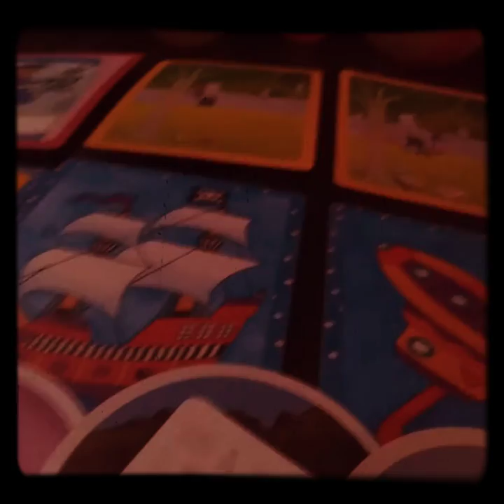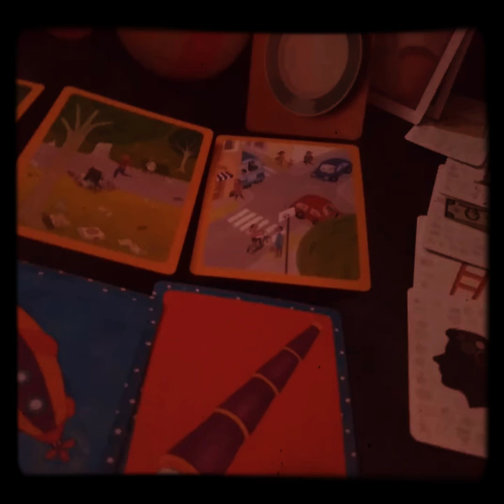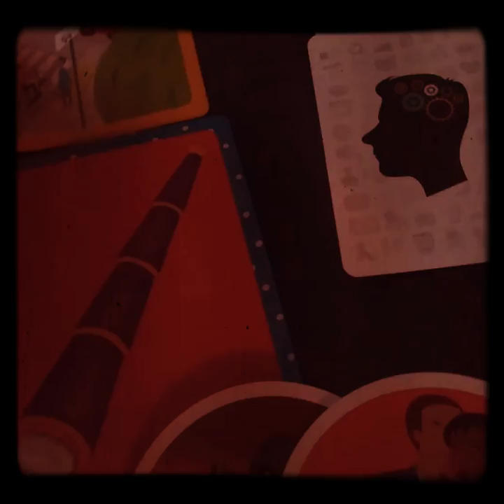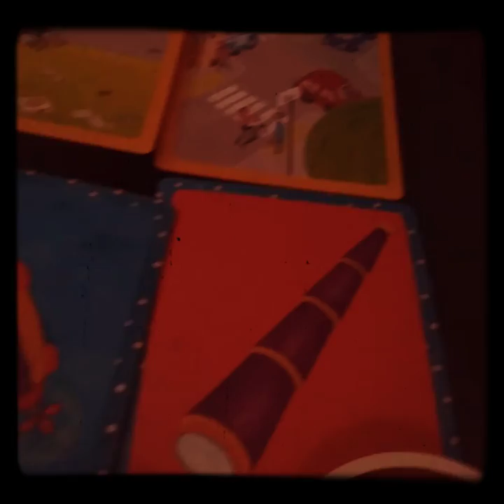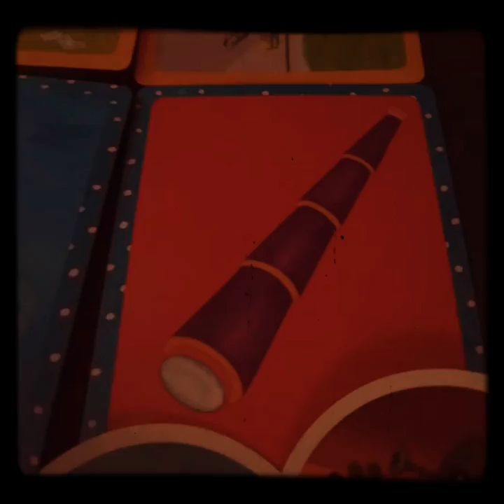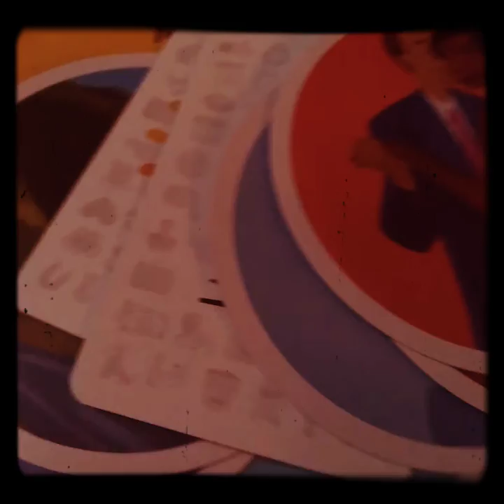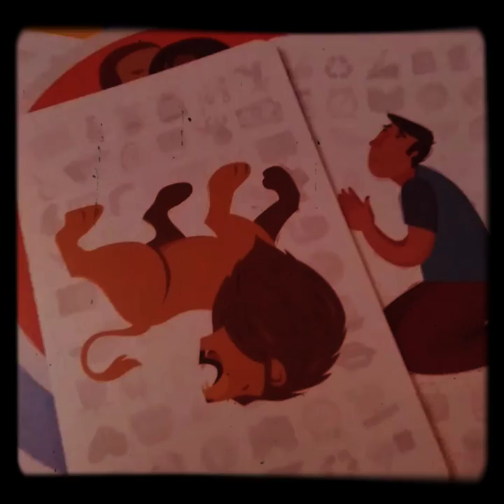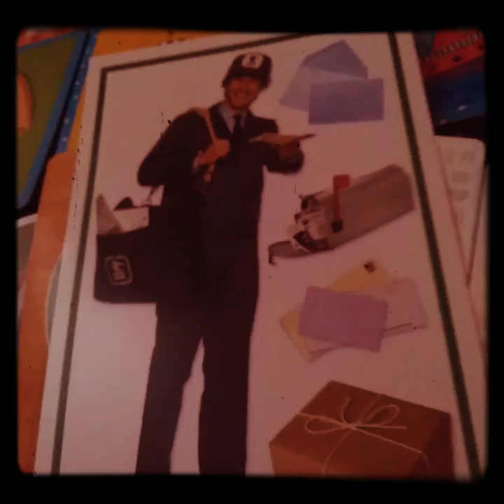scorpiohoroscope a soulmate/kindred spirit is praying 4 u too! Gathering the courage 2 approach u.